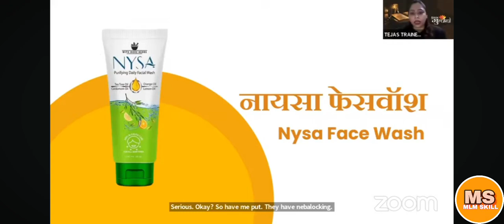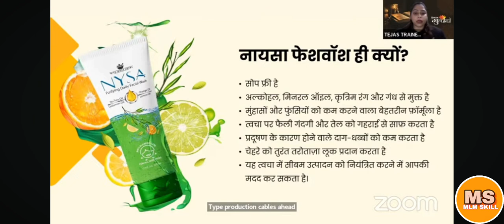Nyasa Face Wash ! Nysa Face Wash Review ! Nysa Face Wash Ke Fayde ! Nysa Face Wash ph Test !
Nyasa Face Wash ! Nysa Face Wash Review ! Nysa Face Wash Ke Fayde ! Nysa Face Wash ph Test !nyasafacewash